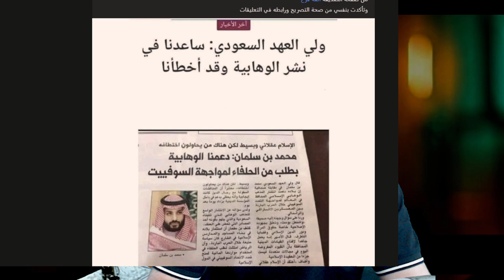من اخترع الإسلام السياسي؟ وهل نحن عملاء للغرب؟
ردا على من يتهمنا بأننا عملاء للغرب وكفرة وملحدين وأن الغرب يحارب الإسلام
أقدم لكم تصريح الأمير محمد بن سلمان لصحيفة واشنطن بوست سنة 2018  الذي يكشف عمن دعم الإسلام السياسي وأمر بنشره:

مع هذا يجي واحد لسانه طويل يتهمنا بالعمالة للغرب! وأن الغرب يحارب الإسلام!

وتأكدت بنفسي من صحة التصريح ورابطه في التعليقات
و الوهابية فكر وحراك منسوب إلى الفقيه السنّي، محمد بن عبد الوهاب (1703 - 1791)؛ الذي تحالف مع مؤسس الدولة السعودية الأولى، أمير الدرعية، محمد بن سعود (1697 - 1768)، جنوب هضبة نجد.